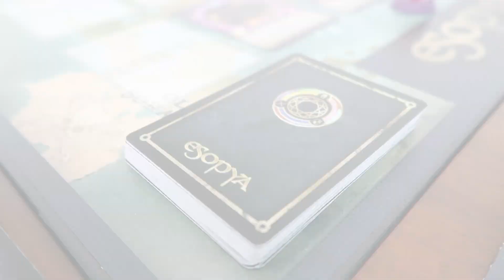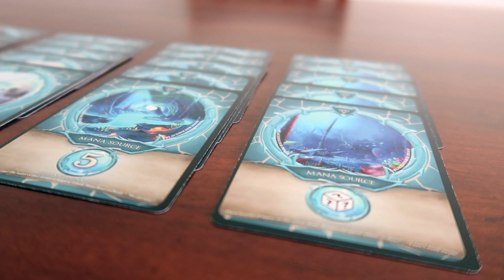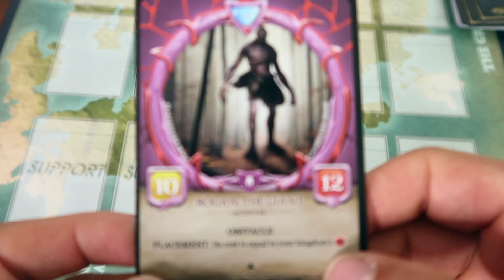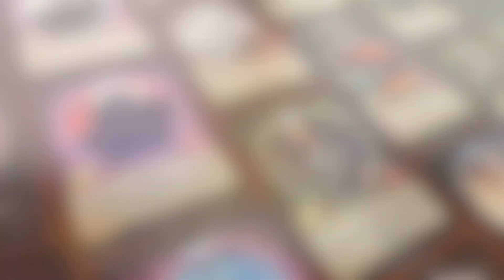Esopya | Should You Back It?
The latest innovation in mana management. Today we're looking at Esopya, the latest tactical card game by Nima Games.

Updates Weekly